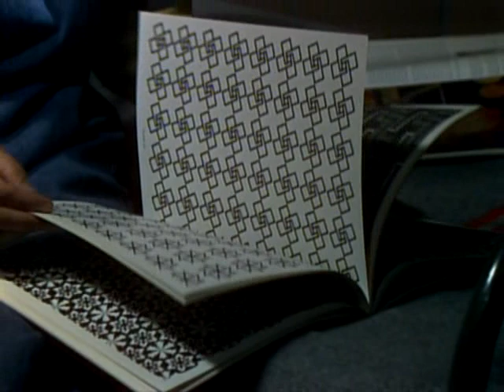Prisoner Cell Block H ep0159 Part 2